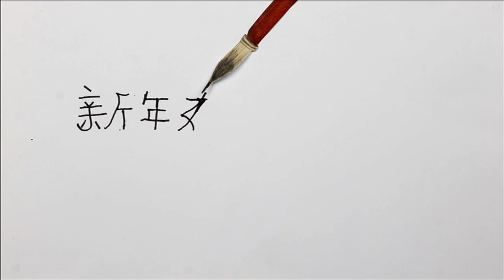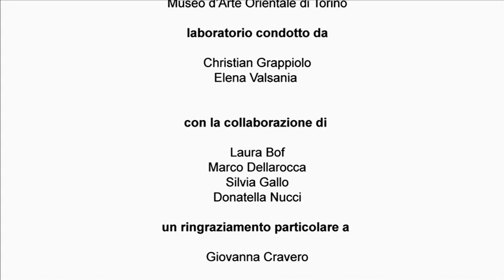Sulla via della seta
Film di animazione realizzato nel corso del laboratorio "Un cartone al museo" al museo civico di Palazzo Traversa a Bra.
Il film, ispirato alla mostra "La via della seta" del MAO di Torino, è stato realizzato dai giovani partecipanti al laboratorio, a cura dell'associazione La Scatola Gialla.
"La via della seta" ha vinto il primo premio nella sezione “Off’’ del “Sottodiciotto Film Festival’’ di Torino.